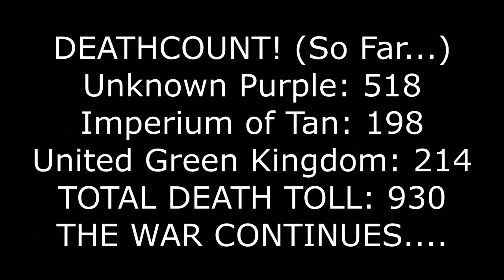Ancient Warfare 3 Army Men Episode 3: Battle for Purville!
The Imperium of Tan begin their Crusade on The United Green Kingdom's colony village of "Purville" but sadly for The Green's it is very lightly defended also their forces have been decimated by The Unknown Purple Faction what makes it worse is that the Tans have better weapons.
Will The Greens survive this crusade or will they perish like when they came up against The Unknown Purple Faction?